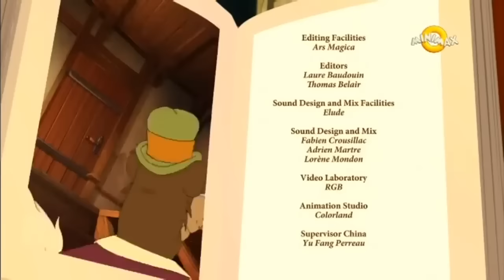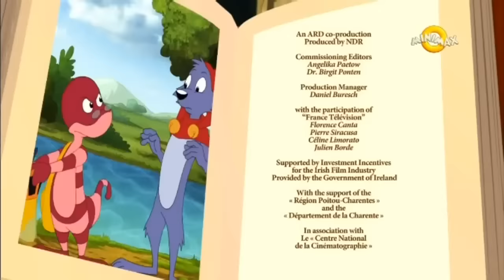SImsala Grimm: Beiata fata este in pericol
FACEM 1.1k LIKE: ?

✘ INFORMATION ✘
☆ Name ➼ Simsala Grimm
☆ Artist ➼ Dominic
☆ Cover by ➼ Batran

✘ SUPPORT THE DESENE ✘